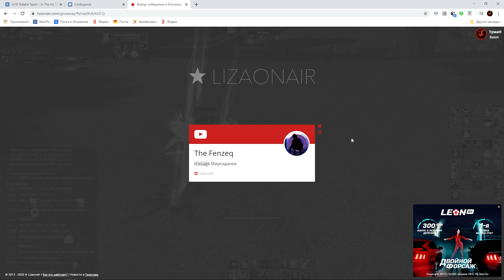MMOCLASSIC.NET 146/ КОРОЛЬ ПРОМАХОВ ВЕРНУЛСЯ / PvP on EA vs EA / ПВ ПВП ЛУКА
Музыку под настроение делал